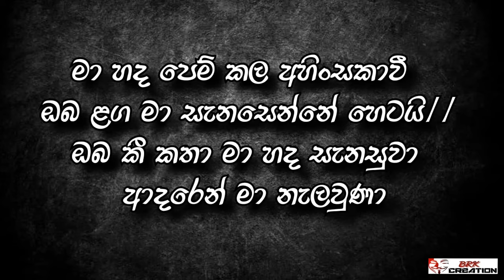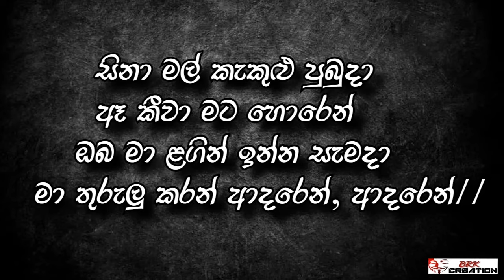Sina Mal Kakulu Pubuda | සිනා මල් කැකුලු පුබුදා(With Lyrics) | Shihan Mihiranga | BRK Creation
👉 All the songs available here are owned by their original owners, and our channel is immediately obliged to remove the songs included here at any time they say.✍️

     🤗 THANK U FOR WATCH THIS VIDEO.✋❤